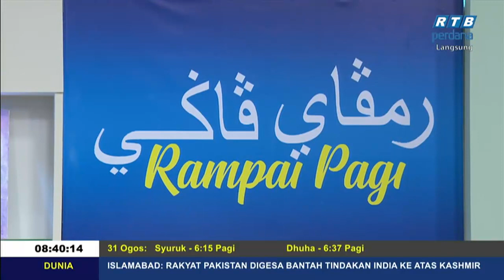Rampai Pagi 31 Ogos 2019 Segmen Brunei Bebas Buli